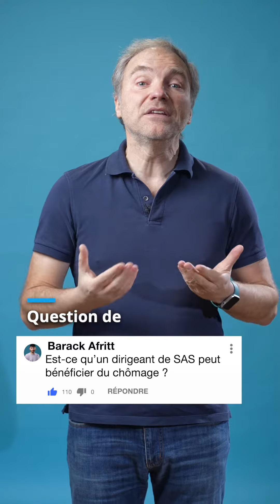Dirigeant de SAS et chômage. Possible ? On t'explique en Short !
En tant que Président de SAS, ton statut social varie en fonction de ta rémunération.

Si tu n'en as pas, alors tu ne peux pas prétendre à une protection sociale.

Par contre, si tu as un revenu lié à une autre activité, tu peux y prétendre.

On t'explique tout ça en moins d'une minute !

Gagnez 830 euros en étant formé !

✅ Dougs, c’est l’expert-comptable en ligne qui vous simplifie vraiment la vie !

Plus de contenus sur la comptabilité, la création et le développement de votre entreprise sur notre blog